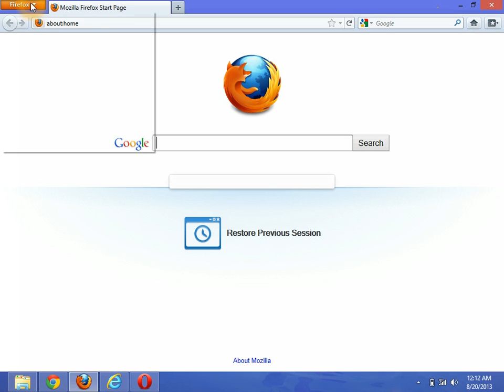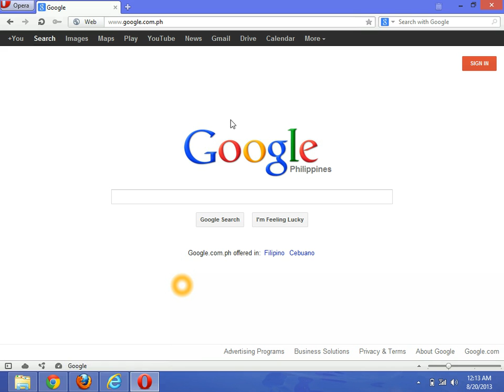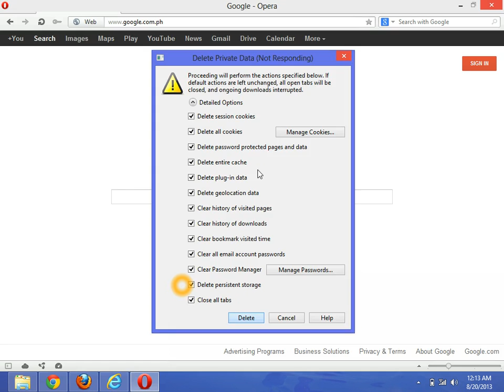How to Clear Browsing History [Google, Firefox, Internet Explorer, Opera]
This video will show you how to clear browsing history, data and other saved personal information in your internet browser. I created 4 separate ways for Google, Mozilla Firefox, Internet Explorer and Opera. Please play the video in HD and fullscreen to understand it more clearly.